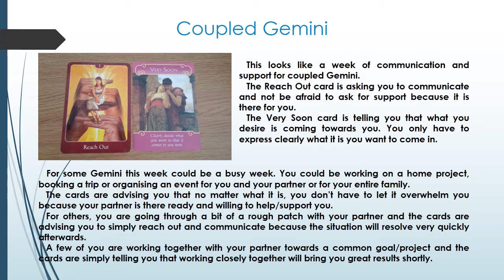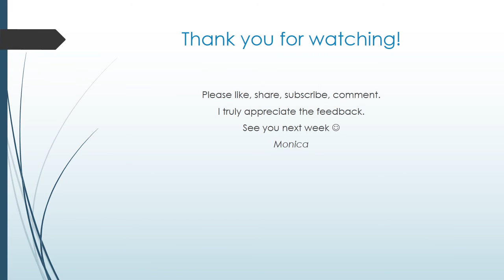Gemini Quick Advice for Love week of July 27th 2015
Some quick insight into your love and relationships sector. What's coming in or what you need to focus on.
The reading covers both coupled and single Gemini people.